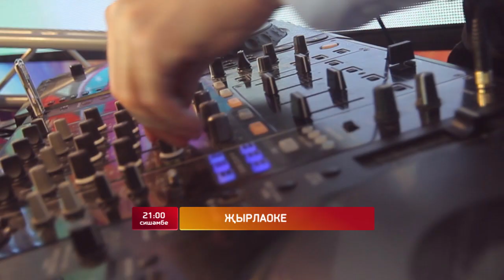Анонс Жырлаоке 11 10 15